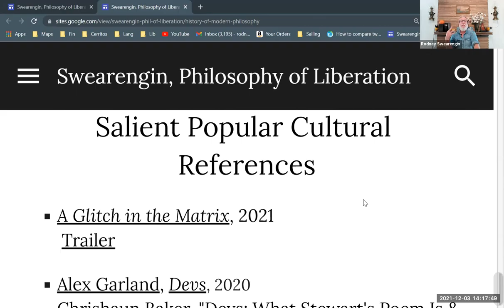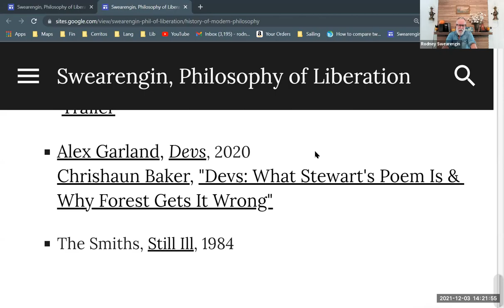Salient Pop Culture References of Modern Philosophy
Connections made of some current 20th and 21st century popular culture works relating to the preceding survey of modern philosophy.  Rodney Ascher's "A Glitch in the Matrix," Alex Garland's "Devs," and The Smith's "Still Ill" are discussed. Part of a series on modern philosophy. Part of a larger series providing background for Enrique Dussel's philosophy of liberation.